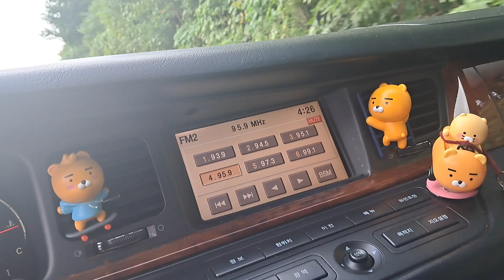2024년 9윌28일 토요일 분당 ↔️ 수서간 고속화도로 ~~ 서울 방향 주행 실시간 👌